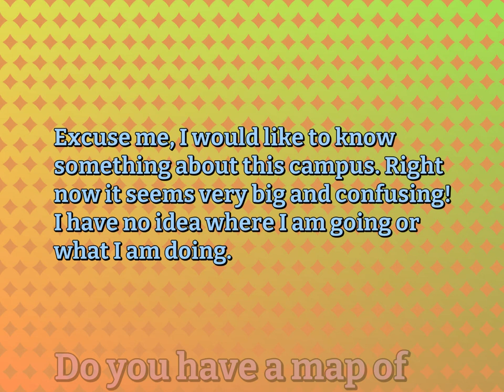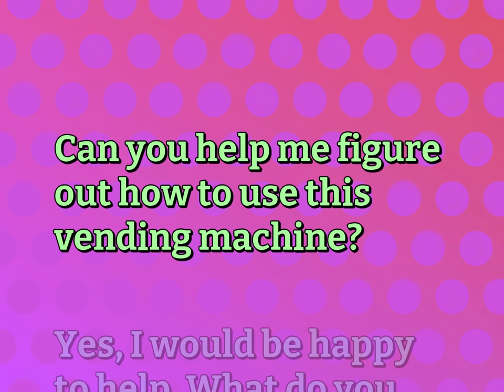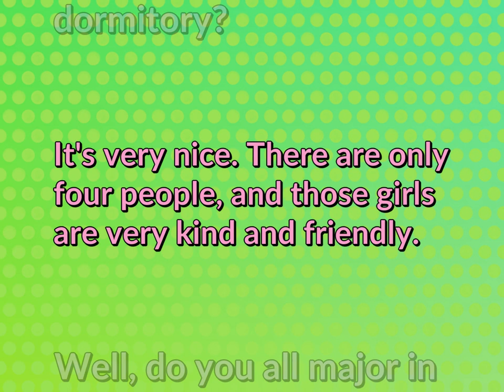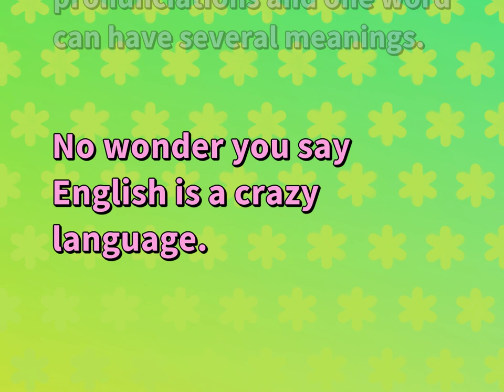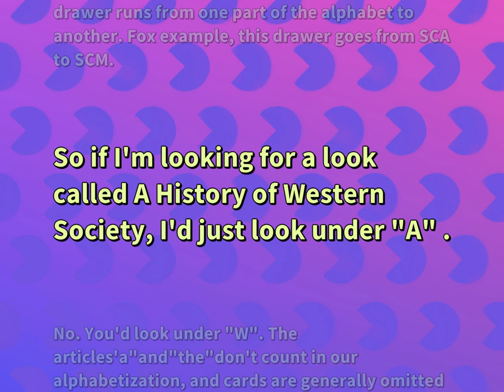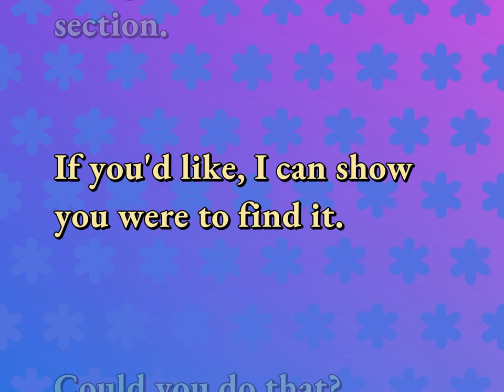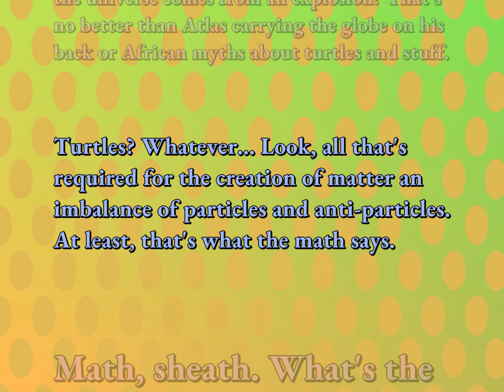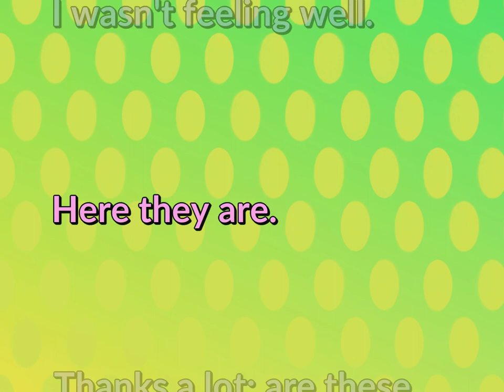12 English Conversations Practice | School Life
English Dialogues for SCHOOL LIFE